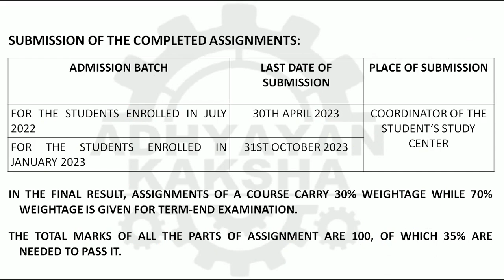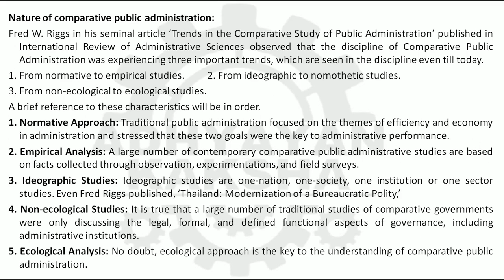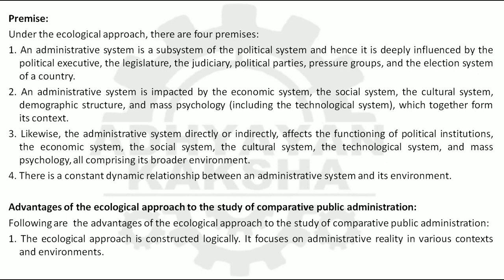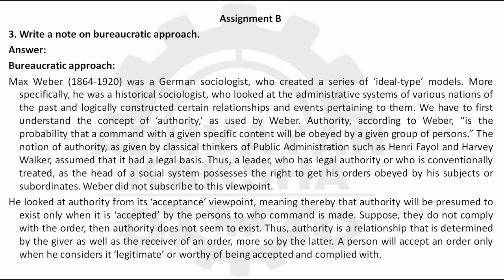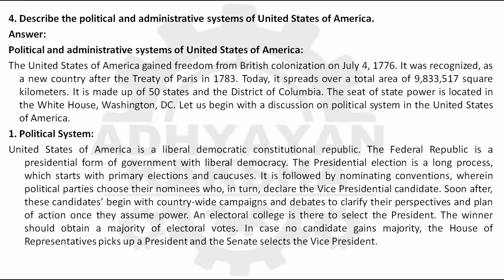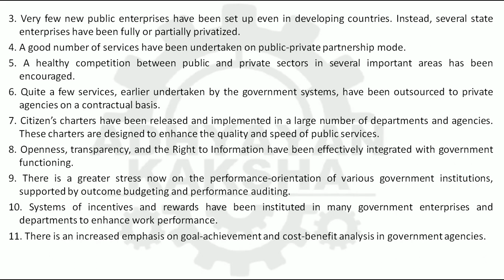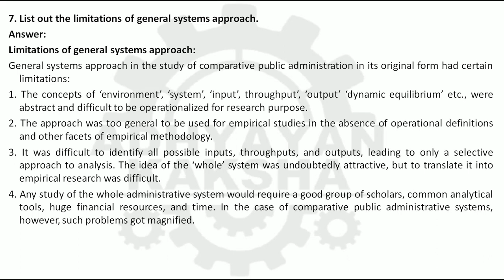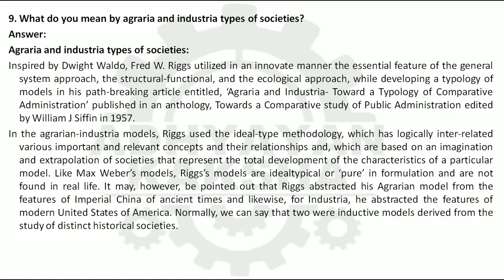BPAC 107 (ENGLISH) COMPARATIVE PUBLIC ADMINISTRATION TUTOR - IGNOU SOLVED ASSIGNMENT 2022-2023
BPAC 107 (ENGLISH) COMPARATIVE PUBLIC ADMINISTRATION TUTOR -  तुलनात्मक लोक प्रशासन - IGNOU SOLVED ASSIGNMENT 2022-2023 - JULY 2022 - JANUARY 2023 STUDENTS

THIS ASSIGNMENT CONTAINS QUESTIONS:
1. Describe the meaning, nature, and scope of comparative public administration.
2. Elaborate the features, advantages, and limitations of the ecological approach to the study of comparative public administration.
3. Write a note on bureaucratic approach .
4. Describe the political and administrative systems of United States of America.
5. Explain the impact of New Public Administration on the study of comparative public administration.
6. Write a note on formalism.
7. List out the limitations of general systems approach.
8. Discuss the structural-functional approach.
9. What do you mean by agraria and industria types of societies?
10. Mention briefly about World Governance Indicators.